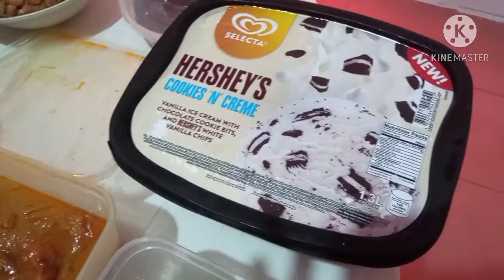Celebrating birthdays at home Covid 19 time part 2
we just bought the Bilao of pancit bihon, crab, shrimp, the special shrimp karekare and the 1 leche flan plain, and 1leche flan with ube for a package price of P 2,400.00. all the foods was very good 👍👍👍.